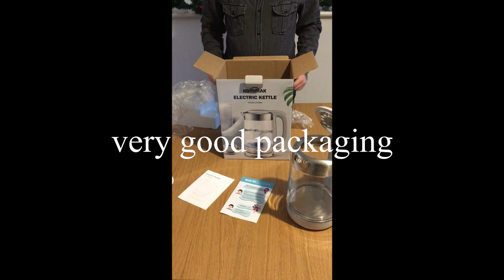Hommak Electric Kettle review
Unboxing, showing and reviewing the Hommak Electric Kettle